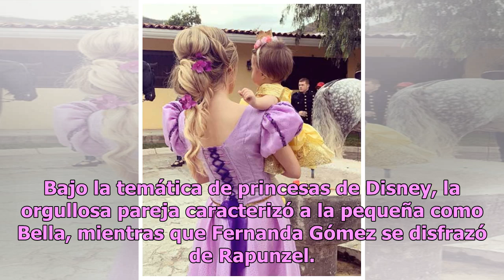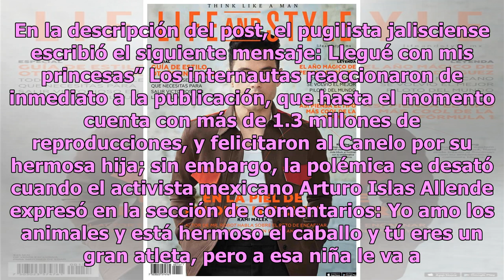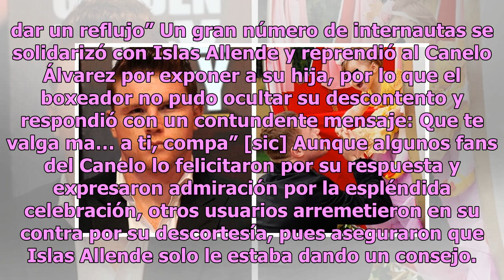Canelo Álvarez responde a crítica tras extravagancia en lujosa fiesta de su hija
Saúl Canelo Álvarez compartió en Instagram la lujosa fiesta que realizó en honor a su pequeña hija, María Fernanda; sin embargo, tras recibir una crítica por parte de un internauta, respondió de manera contundente. Este fin de semana, el Canelo celebró el cumpleaños de Maria Fernanda, producto de su...